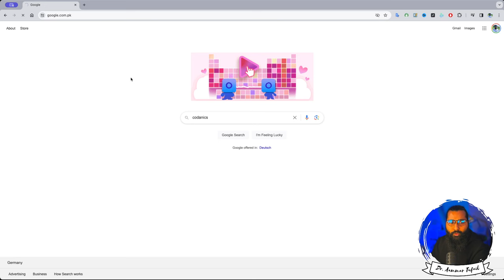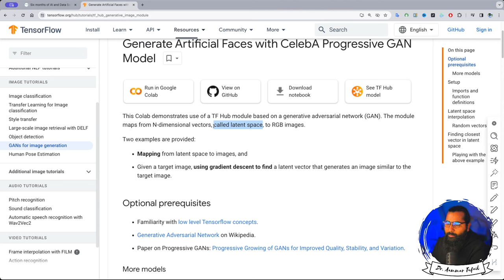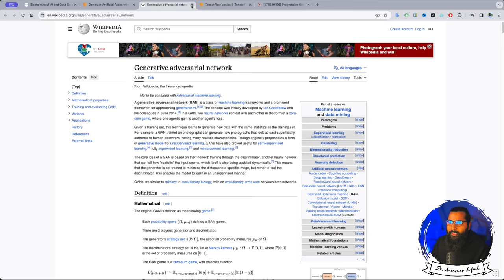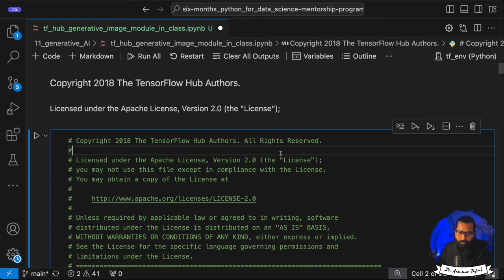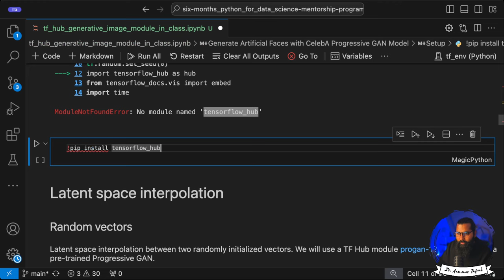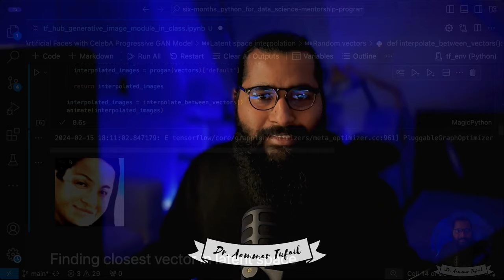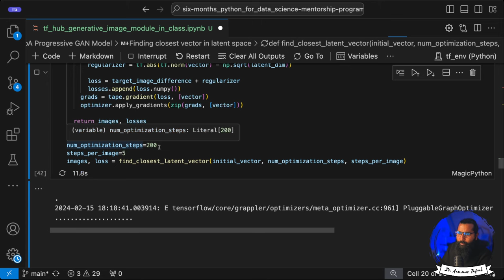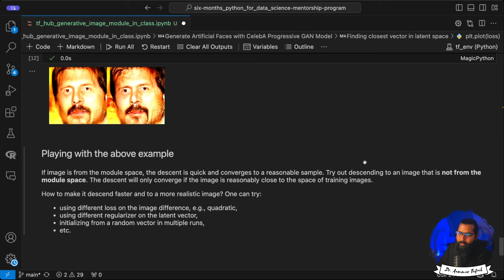Progressive growing GANs (pro-GANs) in TensorFlow